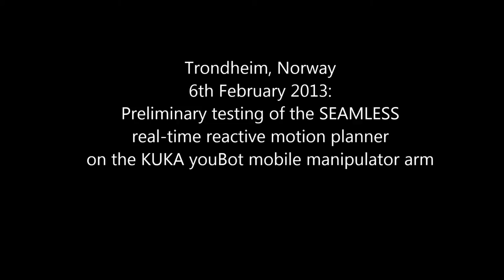Preliminary testing of SEAMLESS real-time reactive motion planner on KUKA youBot mobile manipulator